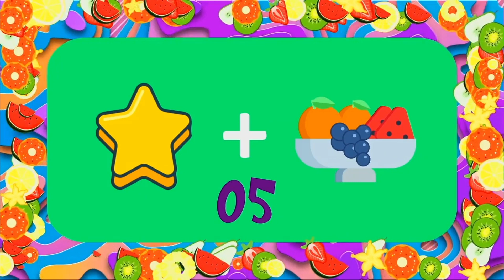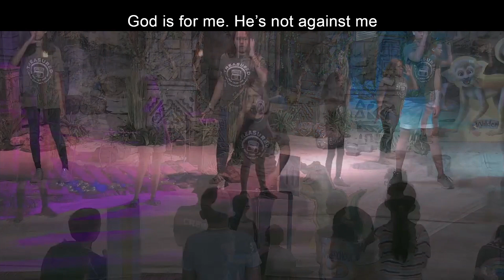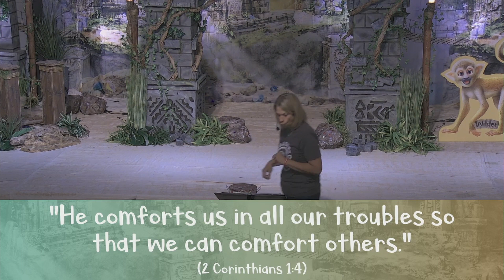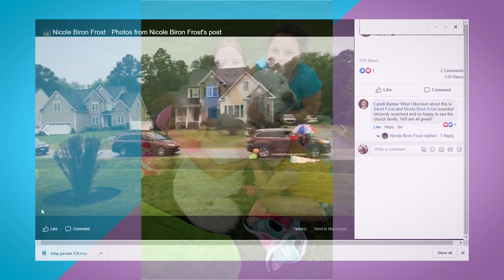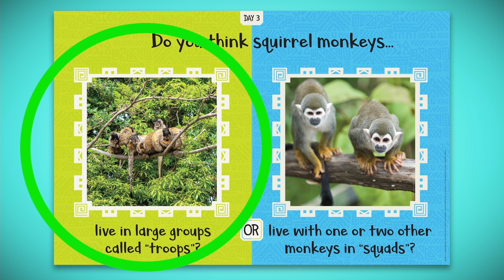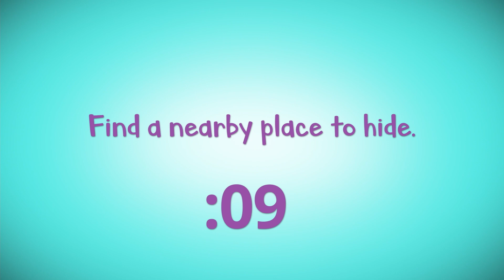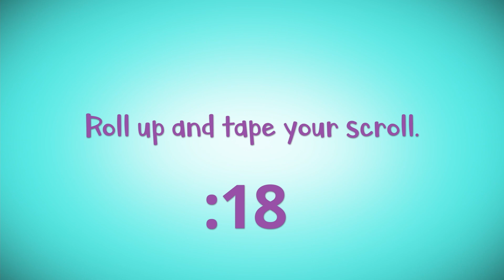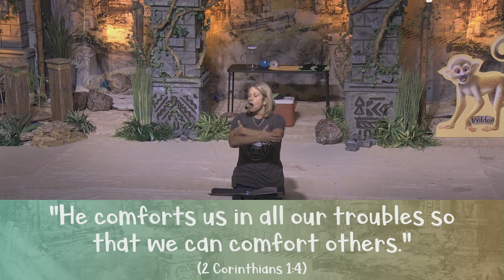Kids Camp Treasured - Day 3